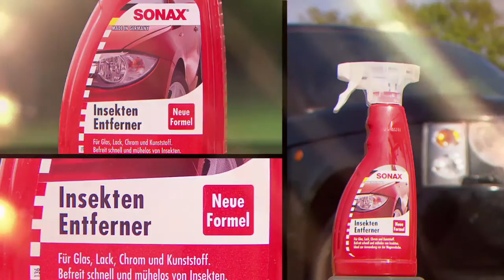SONAX | Insekten Entferner by GÖHRUM Fahrzeugteile GmbH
SONAX | Insekten Entferner

EIN TEIL DES ERFOLGS:
- Handelstreue
- klare Sortimentspolitik

GÖHRUM Fahrzeugteile GmbH
Ulmenstr. 19
71069 Sindelfingen